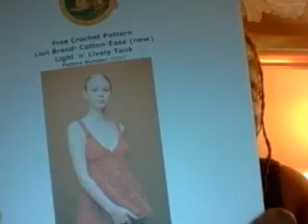Fresh off Tha Hook 17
Changed the straps on the tube top, making a Sea Breeze top for my girlfriend.. Thats about it!FRESH OFF THA HOOK FAMILY: I will add the members once I find out which day they want. SUNDAY (every other Sunday)SUNDAY MONDAY ( Every other Monday)MONDAY TUESDAY ( Every other Tuesday)TUESDAY WEDNESDAY - BI- WeeklyWEDNESDAY THURSDAY (Every other Thursday)THURSDAY ht!